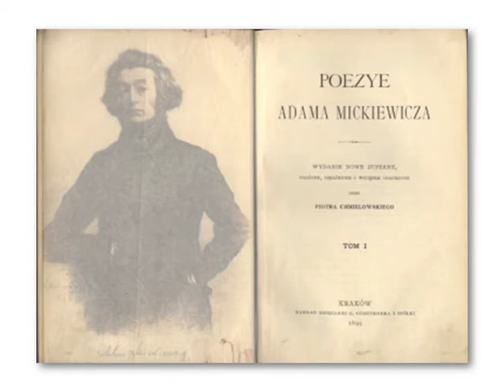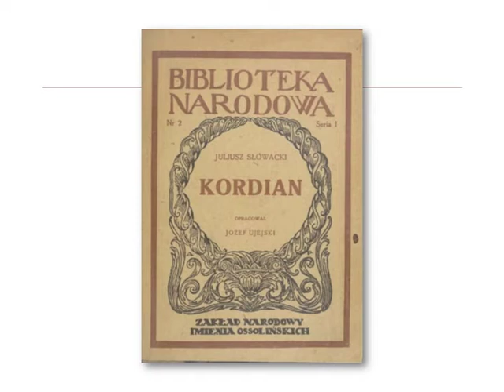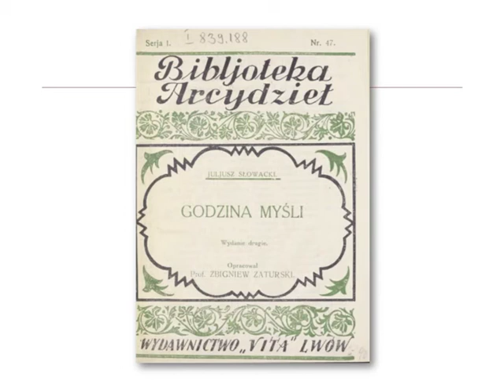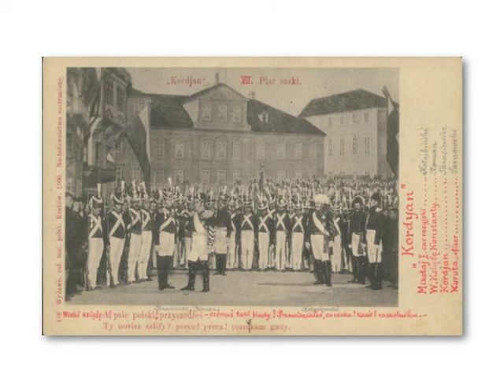Juliusz Słowacki, "Kordian" – okoliczności powstania